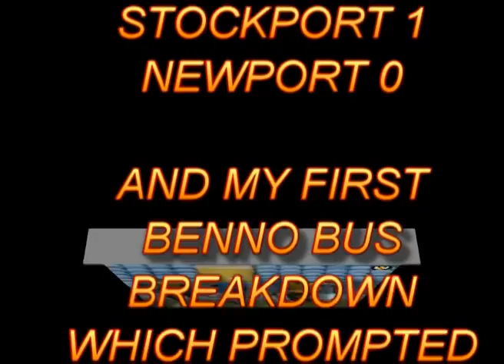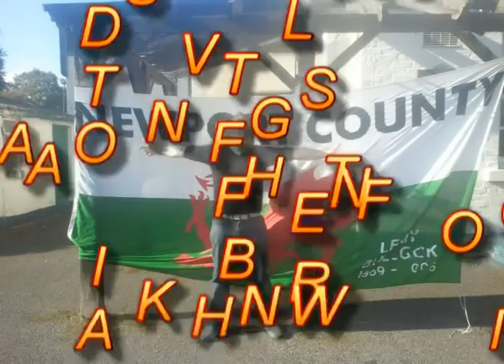Taffs NCFC Video Blog - Stockport Away 23/3/13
A crazy day with a poor team performance but this edition is a must watch!! Special Benno Bus Edition!